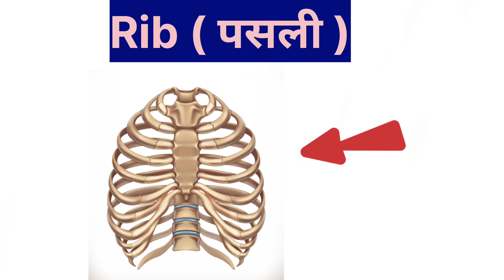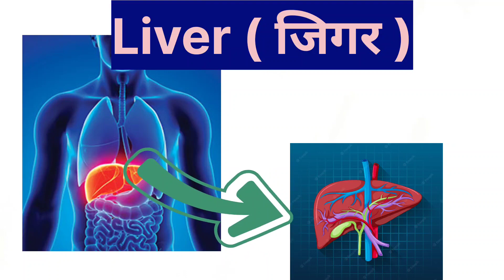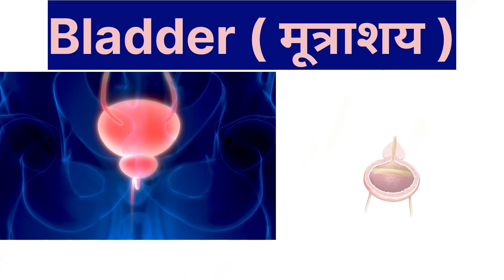Internal Body Parts Name With Picture in English and Hindi || शरीर के अंगों के नाम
Hello everyone,
                            In this video line about my body parts name with picture English and Hindi meaning.
 this" kids vocabulary " has been grouped. thematically, we hope you enjoy studying with our channel video.